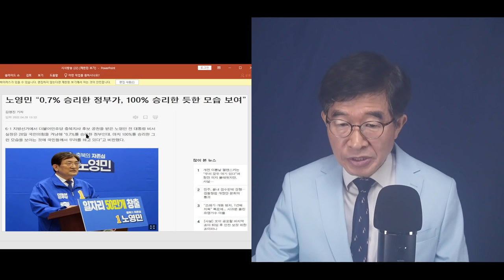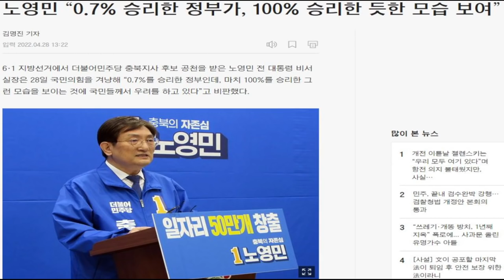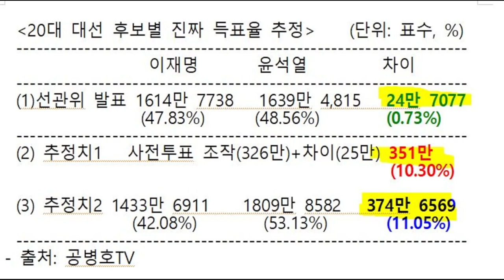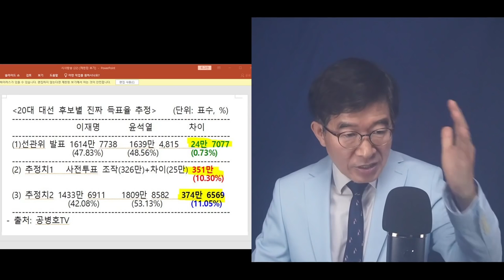노영민, "0.7% 차이로 이긴 윤석열 마치 100%로" / 당신도 알잖아, 351만표(10.3%) 이상 차이난 것을 / 쑤셔넣은 표로 25만표 차이가 된 것 [공병호TV]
Bitcoin : 3MTW849AkP2ftLeSK2teZHMmzLu7Z83s9U